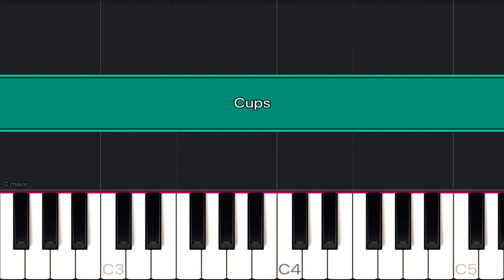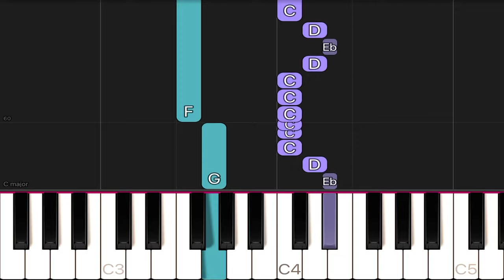Anna Kendrick - Cups (Pitch Perfect's "When I'm Gone") | EASY Piano Tutorial